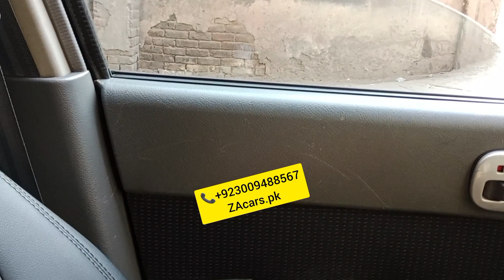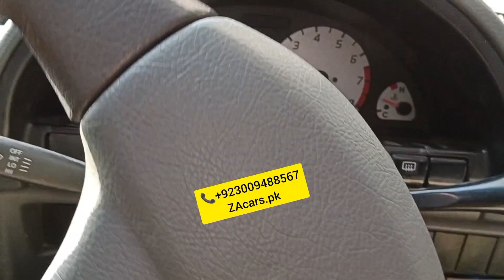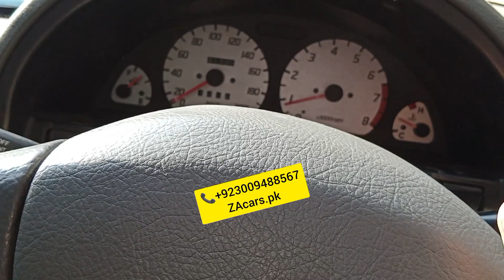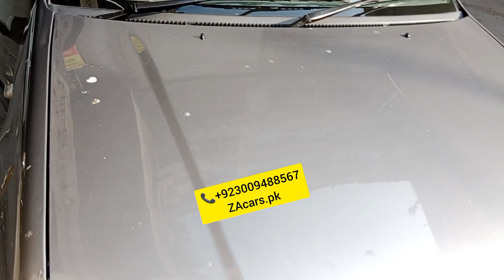Suzuki Cultas Zabardast full modified and powered windows Electric power steering with speed sensor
Suzuki Cultas Zabardast full modified and powered specialist Electric power steering with speed sensor kit power windows one year guarantee japanese motor and switch and all accessories available very good quality and low price available to ZAcars.pk